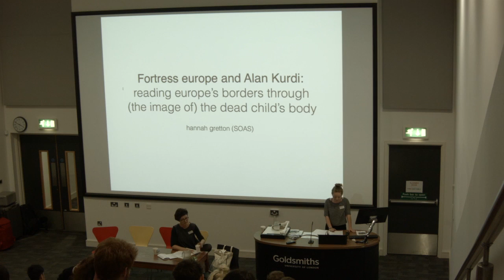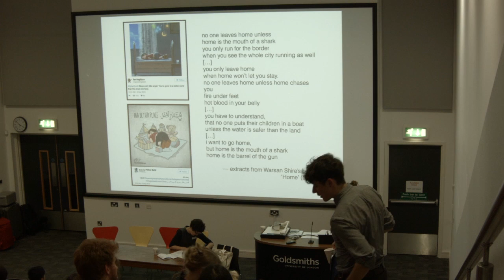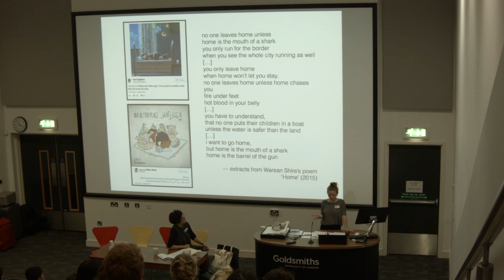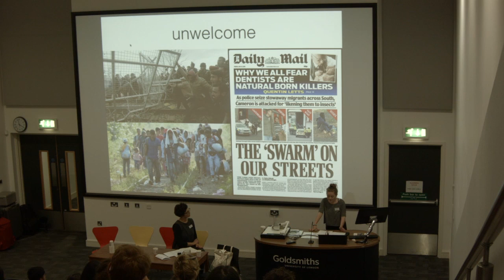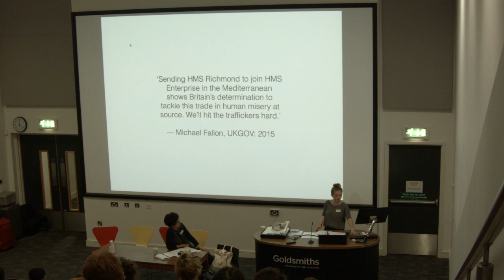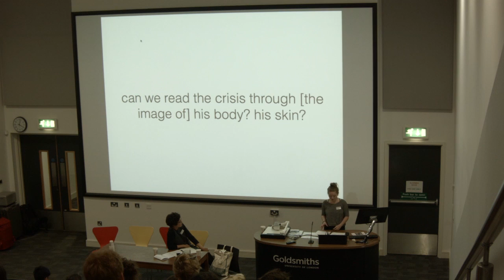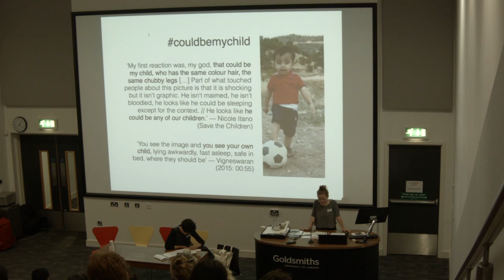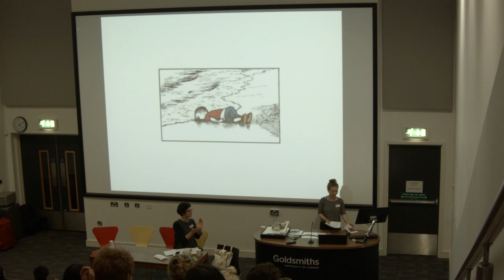Migration Panel: Hannah Gretton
Hannah Gretton (SOAS):

'Fortress europe and Alan Kurdi: reading europe’s borders through the (image of the) dead child’s body'

(apologies for the bad sound quality from 16:25 onwards)

Borders/Frontiers was an interdisciplinary conference that took place at Goldsmiths, University of London on the 23rd and 24th of June 2016.

The conference is an annual event, organised by the MA students in Cultural Studies and supported by the Centre for Cultural Studies and Goldsmiths Annual Fund.